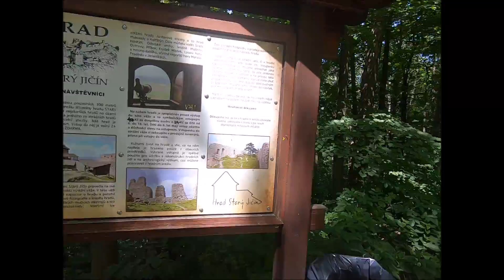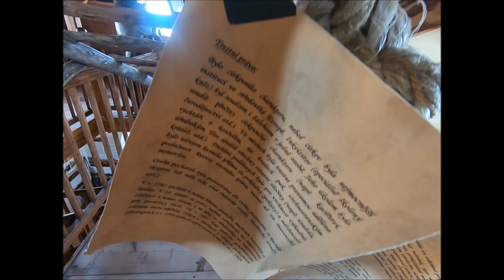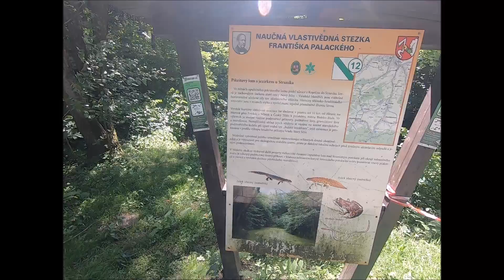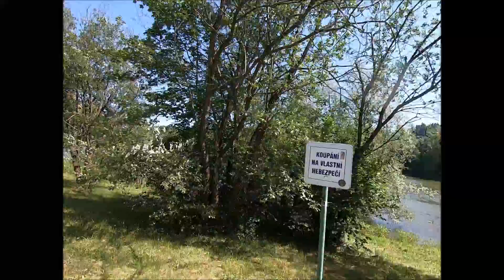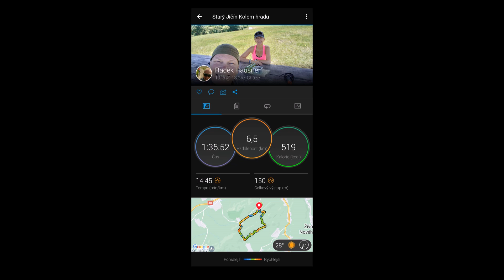HRADOZÁMECKÝ DENÍK ZŘÍCENINA STARÝ JIČÍN 20220619